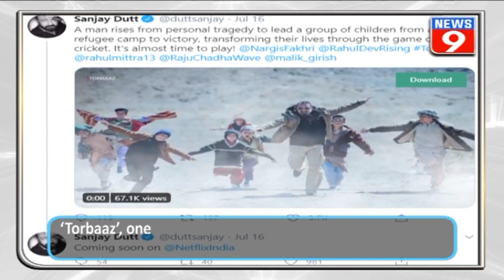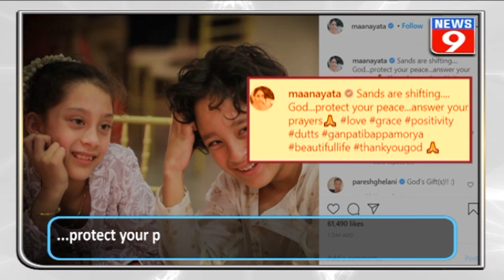Rahul Mittra shares health update on Sanjay Dutt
Torbaaz producer Rahul Mittra said that Sanjay Dutt is undergoing preliminary treatment and that the results of certain tests are yet to come. The actor was diagnosed with cancer earlier this month. Here is more on it.